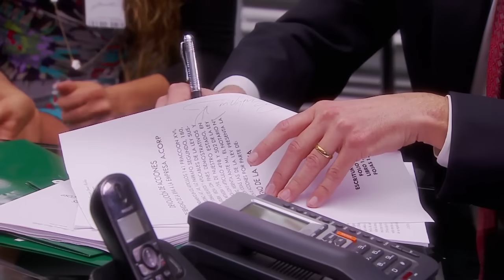Eloísa desgreña a Aitana por embustera | Muchacha italiana viene a casarse 2/2 | Capitulo 139 | tln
Eloísa al ver que Aitana le está haciendo daño a Fiorella, la toma del pelo y le pide al personal de seguridad que la saquen de la empresa.